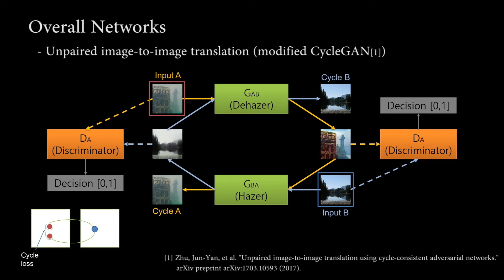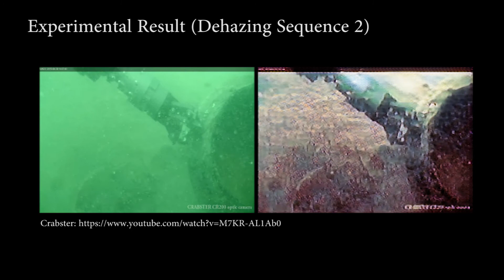DehazeGAN (IROS 2017 Poster)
"DehazeGAN: Simultaneous Hazing and Dehazing Networks using Unpaired Image-to-image Translation" by Younggun Cho, Ramavtar Malav, Gaurav Pandey, and Ayoung Kim. Presented at the IROS 2017 poster session.

In the video, we tested our method on the publicly open image sequences.